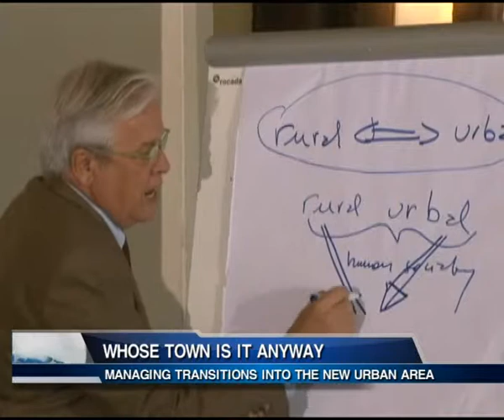URBAN GOVERNANCE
The civil society, urban development programme, ministry of local governments and the association of counties, cities and urban areas of Kenya organized a joint meeting that brought together mayors, town clerks and civil society leadership in an effort to promote a new urban era where urban development is not an outcome of national development but a source of national development.